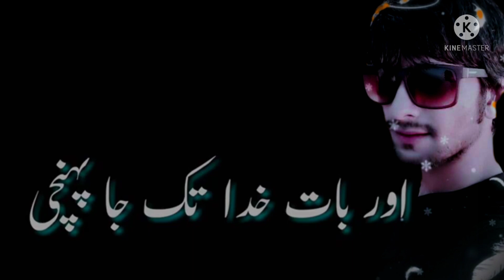khuda aur mohabbat status